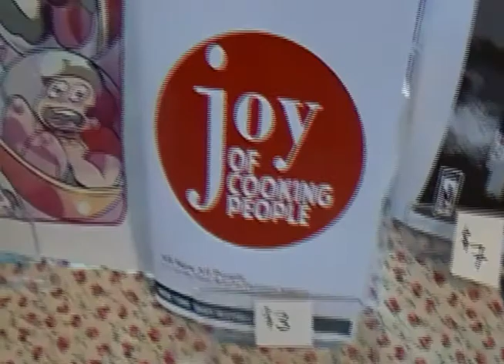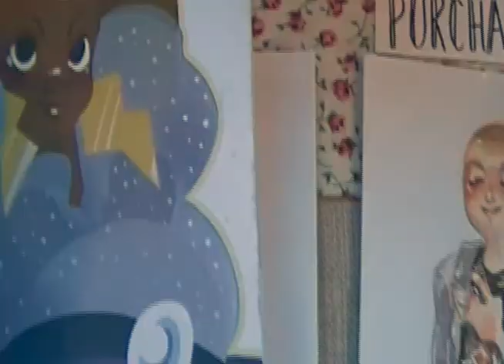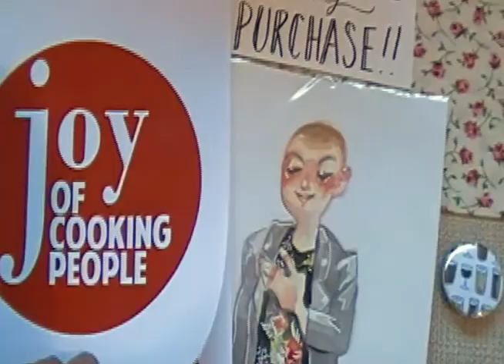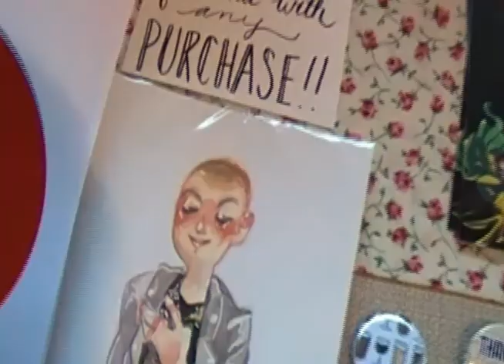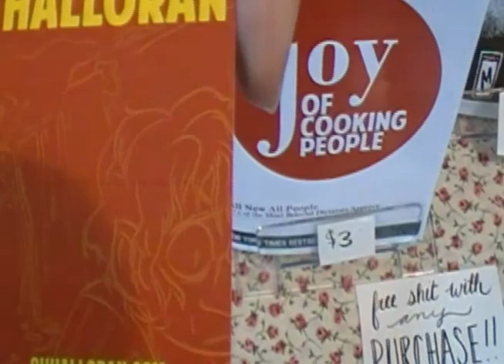Ruth Halloran - APE 2014 Artist Interview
Ruth Halloran is a comic artist and advertising art director living in San Francisco. She attended Alternative Press Expo to promote her I Saw You, an illustrated street fashion book. She also created Joy of Cooking People, a manual on torturing people, Paperlinks Vol. 1, and Resident Fatal Game.

She also contributes to the all-female Paperlinks comic creators blog. Her comics, illustrations, and sketches are available through her